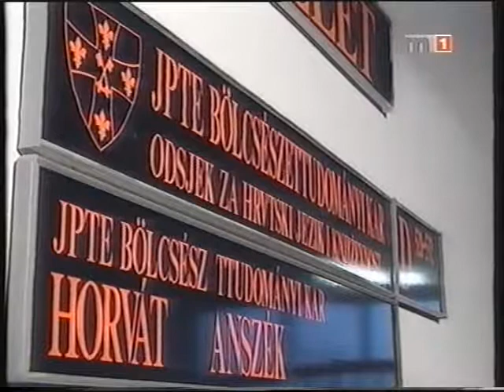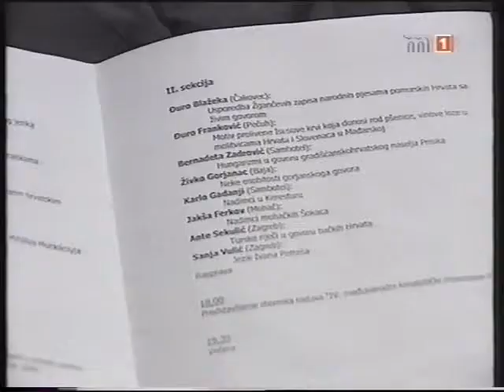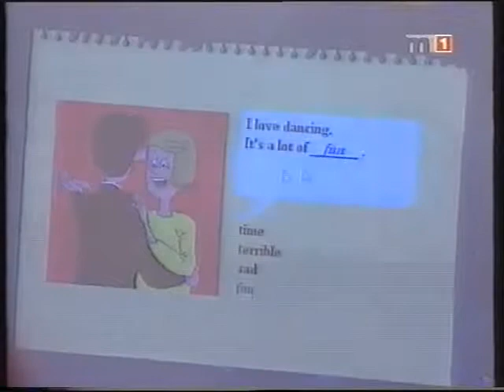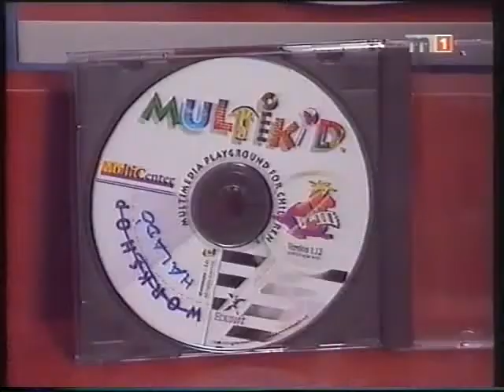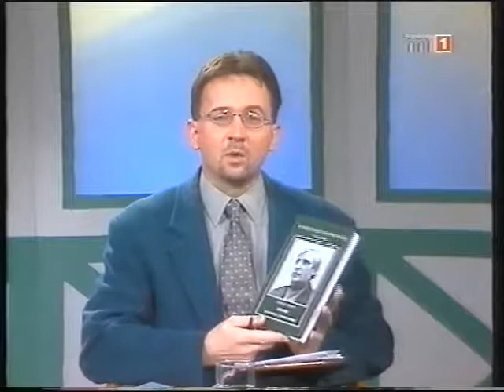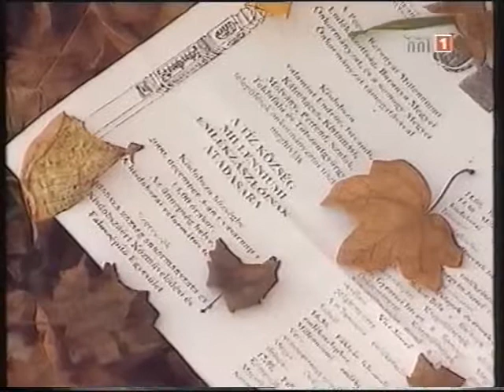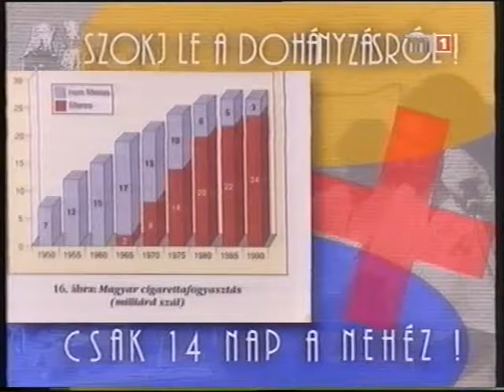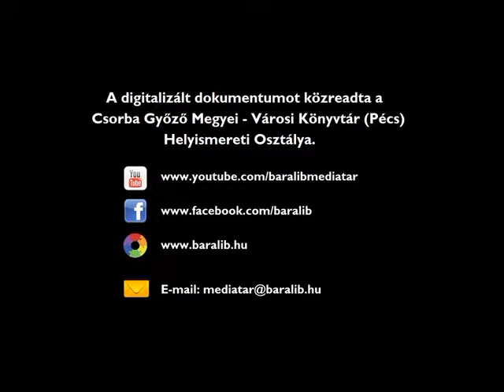Sétatér Magazin – (2000.12.01.) MTV Pécsi Körzeti Stúdió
rend. Bozsánovics Anita, szerk. Gyukity István, sorozatszerk. Bukta Csaba, műsorvez. Bereki Anikó, Dörmer Csaba, riporter Farkas Judit, Gombár Gabriella, Schmidt Andrea, Rózsavólgyi Erzsébet, gyártásvez. Bikádi Mihály, stúdióvez. Ruzsicska Mária, operatőr Bősz Vilmos, technikai munkatárs Ternecz Péter